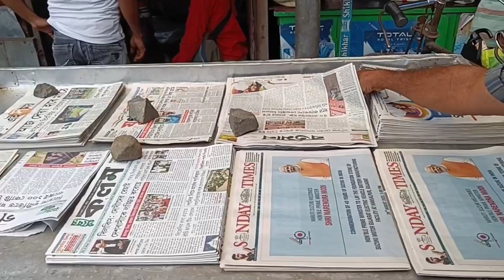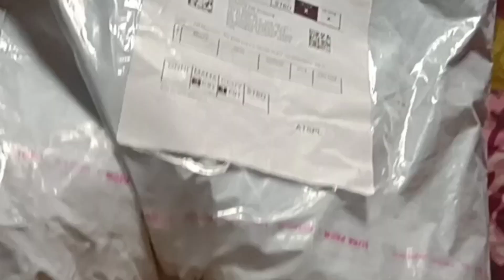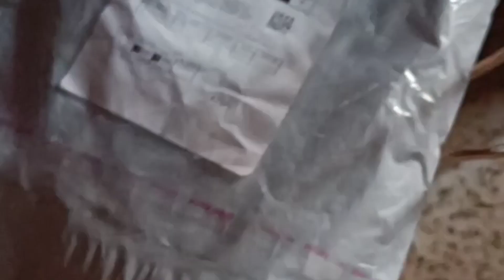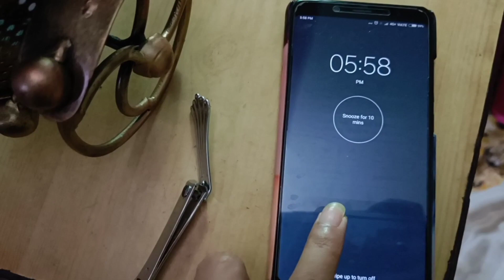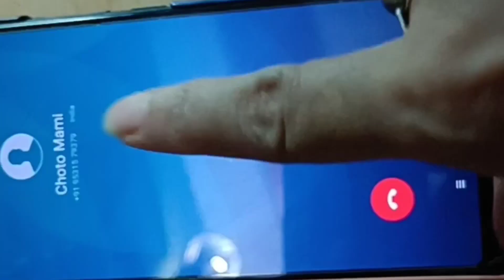আমার সারাটা দিন.. সারাদিনের ব্যস্ততা 😁 ছুটির দিনে কি কি করলাম | Daily Vlog | Isita Mandal